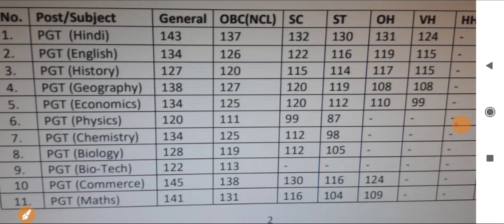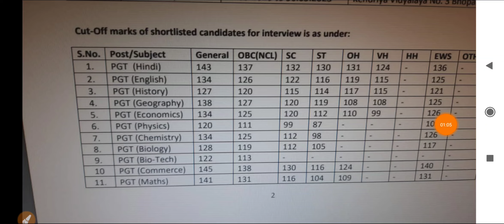शिक्षक भर्ती अपडेट विषय वार हुआ लिस्ट जारी देख लो सभी अभ्यर्थी